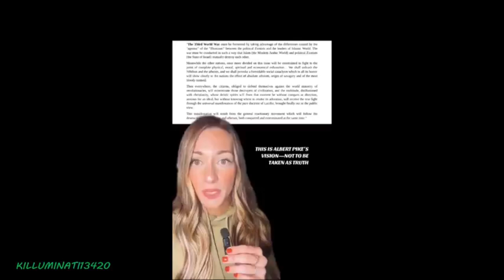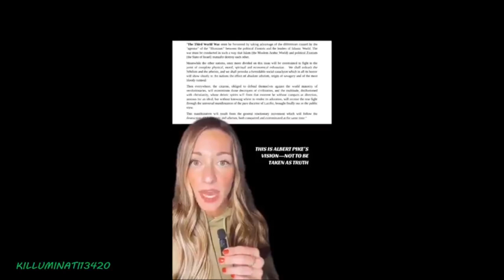THIS man PREDICTED last 2 world wars ACCURATELY and WW3 ??